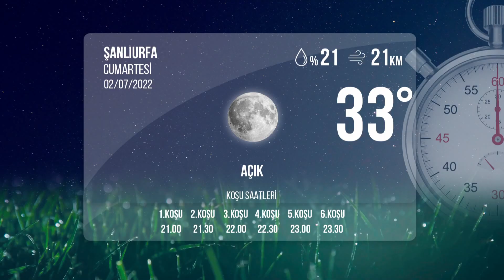Şanlıurfa İdman Pisti 02/07/2022 Cumartesi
tjktv idmanpisti şanlıurfaidmanpisti 2 Temmuz 2022 Cumartesi günü Şanlıurfa'da start alacak safkanların idman pisti görüntüleri.

Bölümler
00:00 İdman Pisti
00:23 1.Koşu
02:40 2.Koşu
05:24 3.Koşu
07:53 4.Koşu
08:43 5.Koşu
11:31 6.Koşu